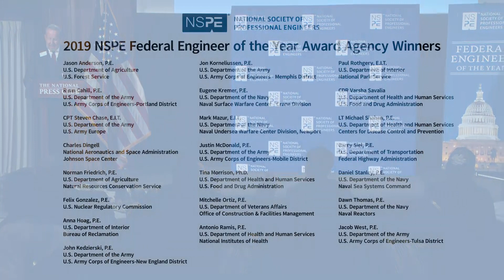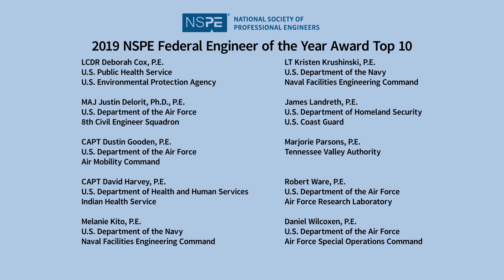Highlights - 2019 Federal Engineer of the Year Awards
Highlights from the 2019 Federal Engineer of the Year Award ceremony held February 22, 2019 at the National Press Club in Washington, D.C. NSPE was honored to welcome RADM Edward M. Dieser, P.E., Chief Engineer Officer of the U.S. Public Health Service, as the keynote speaker.

The 2019 winner is Major Justin Delorit, Ph.D., P.E., with the U.S. Air Force’s 8th Civil Engineer Squadron at Kunsan Air Base in the Republic of Korea. More information on all of this year's 32 honorees is available

Now in its 40th year, FEYA is the only award recognizing the exceptional achievements of engineers employed in the federal government.

Congratulations to all of this year's honorees!